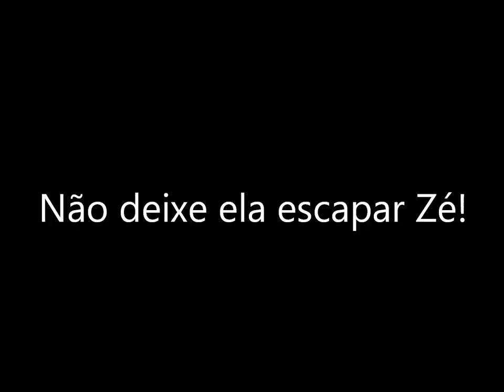Zé e Rosinha - Everytime We Touch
Meu primeiro vídeo no Youtube , e também em homenagem ao meu casal favorito . Aproveito para comemorar a volta das histórias inéditas no gibi do papagaio mês que vem .